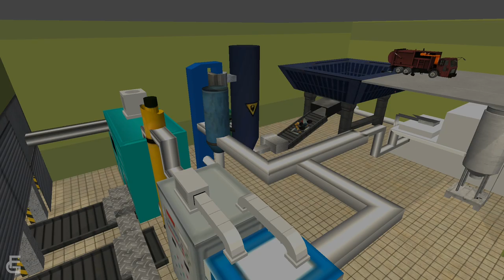Garbage Truck Game | Android Gameplay | Friction Games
Download Garbage Truck Game for free on Android, iOS,if you like this android games 2019 gameplay , please click on the like button and share the video!

Game Info:

In this Garbage Truck Game, you are employed in a waste collecting company. Your main job is to keep our streets clean and citizens healthy and manage city wide garbage pickup & recycling programs.

Every early morning, firstly play a garbage truck driver role, you drive a side-loading garbage truck to collect trash along the streets. Garbage truck or dustcart refers to a truck specially designed to collect municipal solid waste and haul the collected waste to a solid waste treatment facility such as a landfill. Other common names for this type of truck include trash truck in the United States, and rubbish truck, junk truck, dumpster, bin wagon, dustbin lorry, bin lorry or bin van elsewhere.

When the tank of garbage truck is full of the trash and waste, you need to drive the garbage truck to Transfer Station and dump the trash and waste. At the transfer station, the recyclable materials in garbage like tin cans, papers, glasses and plastics will be separated and sold automatically, which will bring you extra cash. And the remaining waste will be treated by the powerful and intelligent machines with harmless treatment technology. Now you you’ll be arranged a new job, a dump truck driver.

After the harmless treatment, there is still some unusable and harmless waste left. You need to drive the dump truck and transport the unusable and harmless waste to the suburban landfill. In the landfill, some heavy equipment vehicles like loader, excavators and bulldozer has been working there, which will bury the unusable and harmless waste once dumped.

Next time your garbage truck comes by, thank the dustmen who pick up your trash for being a vital part of of an ecological cycle protects our health and environment. And Environmental Protection Is Up To Me.